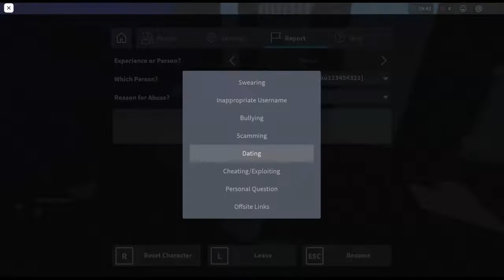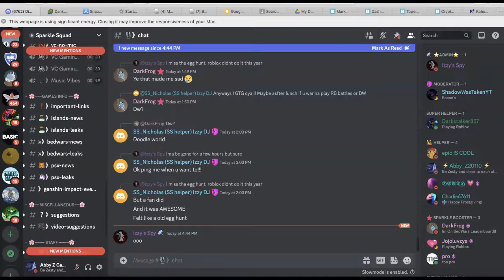I already reported Goku many times for online dating a furry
This is how I ban this racist to get my account deleted